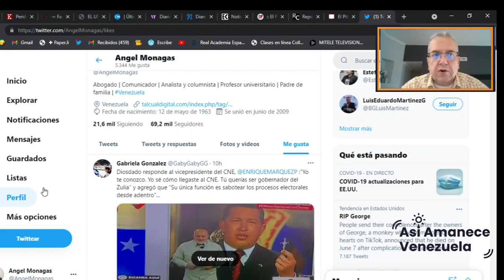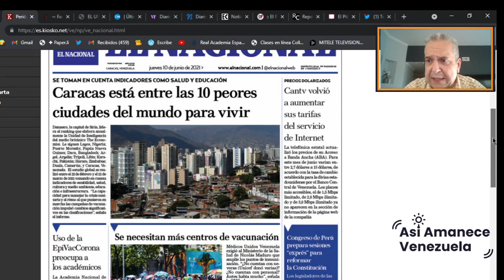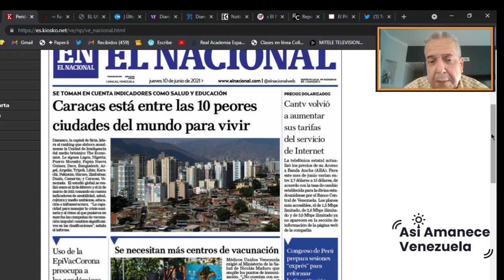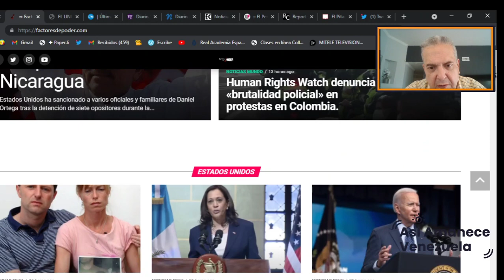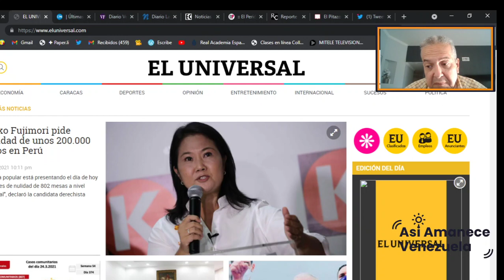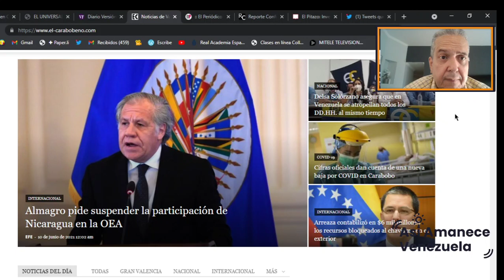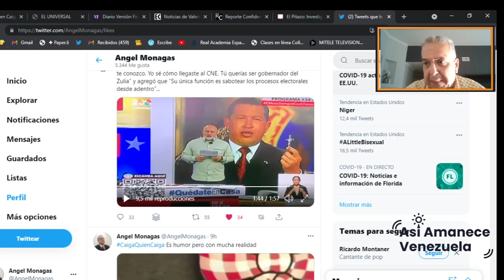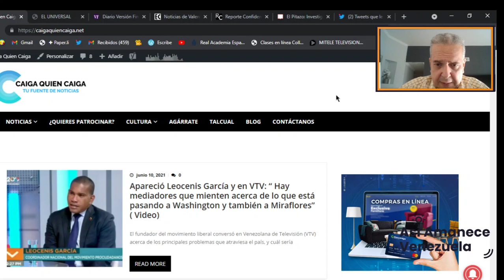Así amanece Venezuela| Junio 10, 2021| Noticias de Venezuela| Angel Monagas| Factores de Poder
Así amanece Venezuela Diosdado vs Marquez Pelea Arreglada Junio 10 2021
Enlaces de Interés: